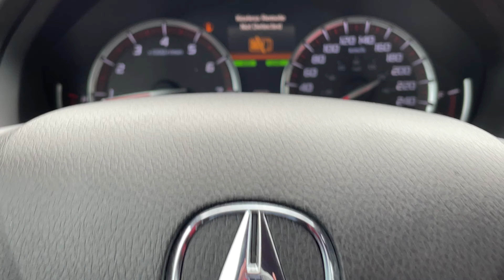2018 Acura TLX 2.4 P-AWS Tech A-Spec P5870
Bellanova White Pearl on Full Red Leather w/ Contrast Stitching & Seat Piping